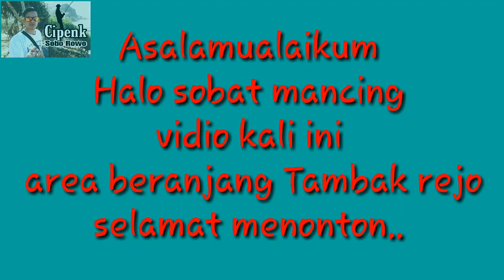Mancing ikannya kroyoan di buat tak berdaya tangan saya